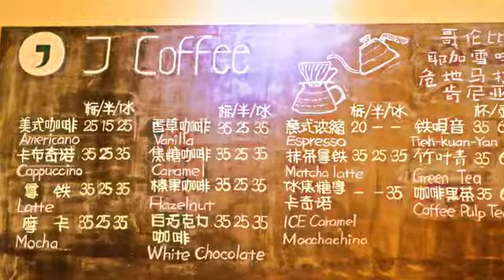[朝陽區] 簡咖啡 (時尚精品)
隱身在大樓內的低調咖啡店，這裡可是許多人想找個地方靜一靜的最佳選擇，擺設了木質家具的空間中，充滿日式風格的溫馨氣氛，脫下鞋子，席地而坐在椅墊上頭，有種讓人莫名放鬆的魅力。裝潢清新的簡咖啡主要以飲品為主，還有些餅乾、蛋糕輕食可以選擇，聞到空氣中瀰漫著的咖啡香，一定要來杯熱拿鐵囉！綿密奶泡上頭，熟練地畫上了拉花，輕啜一口，醇厚的香氣擴散在口腔中，悠閒地在這裡看本書相當不錯呢！